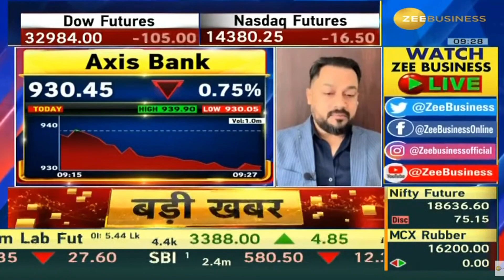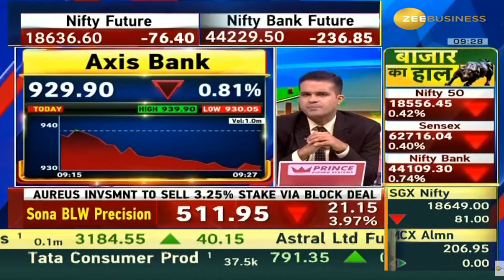Axis Bank | Next Target | Latest News | Stock Analysis